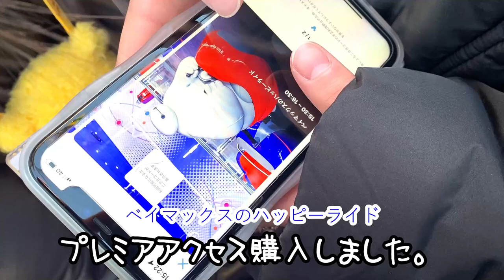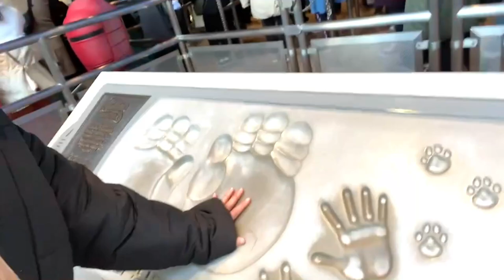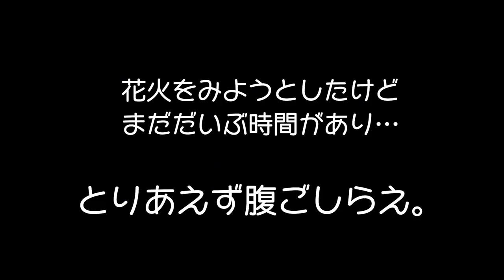【Disney】姉がガチ寝しちゃいました。。。冬のディズニーランドの１日に密着(2023.1)【後編】